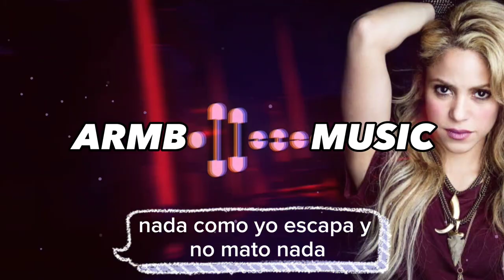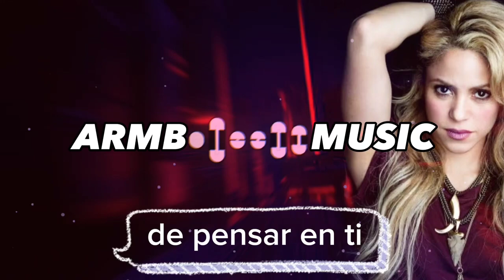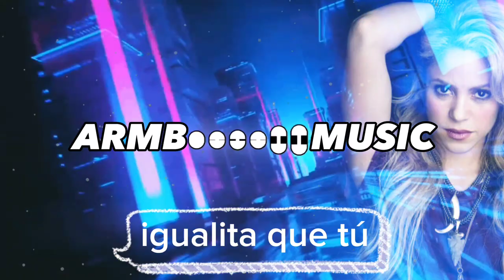Shakira Bzrp(Remix) 2023@Shakiraشاكيرا بزرة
Shakira Bzrp Remix 2023
Shakira tipos como tu song

BZRP Music
SHAKIRA